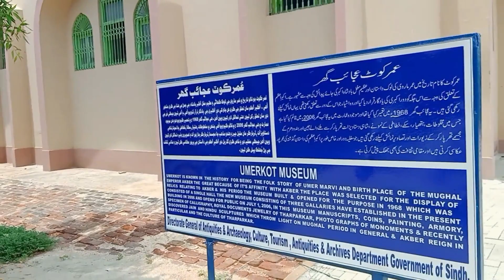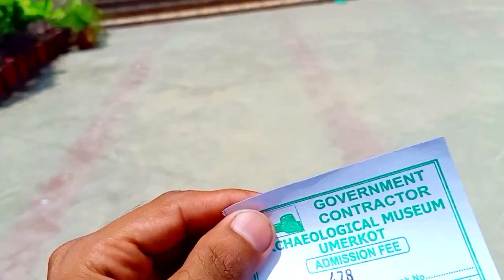UMERKOT - The Land Of Famous Sindhi Tragic Romance Umer & Marvi - Sj Films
i started my tour from hyderabad and 1st i explored the UMERKOT FORT also known as the land of famous Sindhi tragic romance of umer & marvi then i moved to explore NAUKOT FORT and after that i got stuck in heavy rainfall further vlog is.